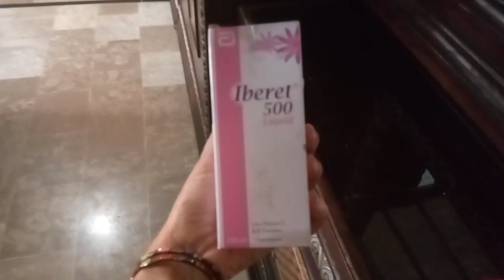take care of your plants ✨✨